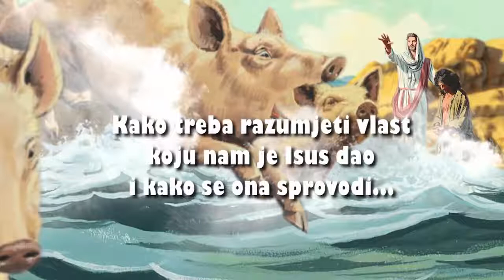I HAVE GIVEN YOU AUTHORITY (Luke 10:19)- 2. How to understand the power Jesus has given us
BIBLICAL TEACHING:
'I HAVE GIVEN YOU AUTHORITY'
2. How to understand the power Jesus has given us
and how it is carried out...
Lecturer: Lorens Novosel The Apostle of Jesus Christ
Vinkovci, October, 2018